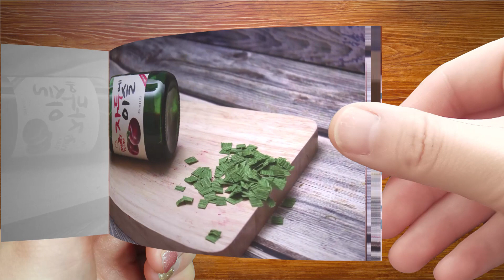Stop Motion Cooking - Cooking Pimple Foot Funny Video | Flip Book | Visual Art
We made this book and animated it 3D. I put footage from the original video on each page to make it look like a real book.
It takes a lot of time to compose a video and render.